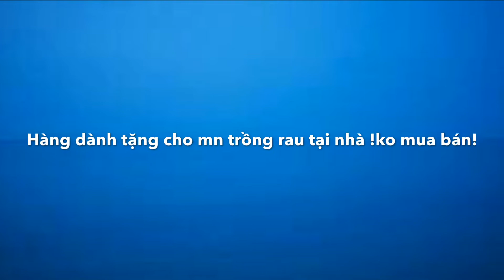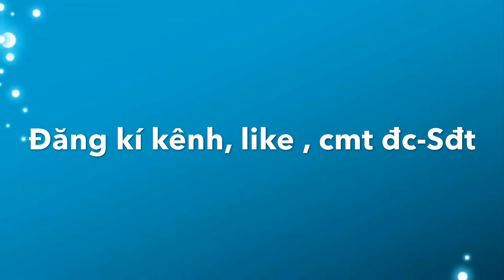#9 | Thần Dược Trừ sâu sinh học, tự làm tại nhà cực kì hiệu quả.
Đây là thuốc trừ sâu sinh học đc hội khuyến nông khuyên dùng: đó là rễ dây thuốc cá.